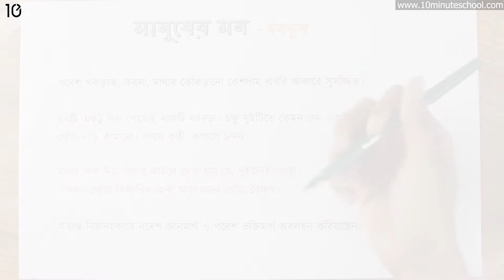২৪.০৯. আনন্দপাঠ ৪ : মানুষের মন (পর্ব ২) [Class 7]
Instructor Name: Farhan Sakib Ayon
Jahangirnagar University

10 Minute School এর সাথে শেখা কখনও থামিও না, যেখানে তুমি পাবে ভিডিও টিউটোরিয়াল যা থেকে শিখে তুমি কুইজ দিয়ে নিজেকে যাচাই করে নিতে পারো, নিজের দক্ষতা বাড়ানোর জন্য পাবে অসাধারণ প্রশিক্ষক যারা তোমাকে নির্দেশনা দিবে। 10 Minute School এ তুমি পাবে লাইভ ক্লাস, ইন্টার্যাক্টিভ ভিডিও, ব্লগ, ডেভেলপমেন্ট সেকশন, স্মার্টবুক যার মাধ্যমে পুরো শিক্ষাগ্রহণ প্রক্রিয়াই হয়ে উঠবে আনন্দদায়ক এবং সকলে সুযোগ পাবে যাতে তারা শেখার, অনুশীলনের এবং উন্নতি করতে পারে।